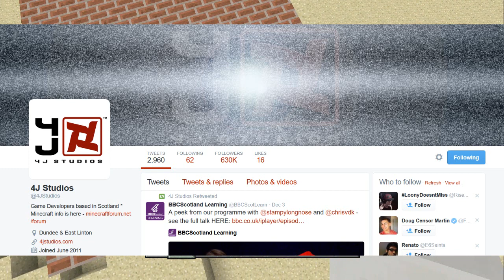Minecraft PS3, PS4, XBOX - TITLE UPDATE RELEASE NEWS (TU31 / 1.8 Update)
Minecraft Playstation (Minecraft PS3, PS4, Xbox) Title Update Release date TU31 / TU 1.8 with brand new features, items, blocks, and more! The 4J banner is fuzzy!

If you read this, comment "HYPE"